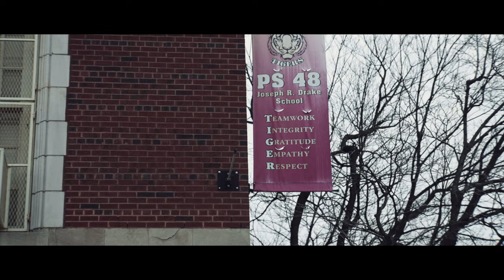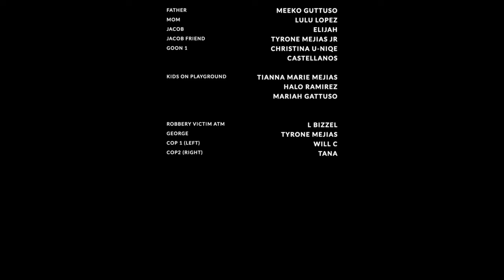Mic Geronimo - The Bag (Official Short Film)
"The Bag" from the forthcoming LP by Mic Geronimo "3016" short film extended version shot by Will C and Tana for Street Heat. YNVS QMB INC.

Lyrics:
The Bag

That two rollie
Flex on the arm
In front of these wolves
When they starving
That stimulus
Money is gone
They looking
For for someone to target,
Riding around
In the Honda
Smoking that gas for trauma
Bitches for lining you up
Should’ve been
Wearing armor
I say less
That’s that
No cap here
Those trap years
That’ll all
Come back
That’s second nature
That savage shit
That was sold, bought
And cultivated
Ain’t no work
They motivated
Straps came out
No one made it
Eat off the lick
That was orchestrated
My young goons
So lethal
Have no regard for them people
Shouting RIP
To Deebo
And all they want is the bag
Damn all they want is the bag
10 in the glock
In the bag
Louis V buckle
A flag

That two Rollie
Flex
On arm
No I wouldn’t do it
They hungry
That stimulus ain’t even
Come
Nigguz is looking something
They need a opp
A come up
Give you that Heckler
Drumming
Like Nick
Getting on the line again
run it
Or miss where you come from
They on 10
That’s facts
Like nobody else
Ain’t valid here
And they
Seek all smoke
No challenge here
They go in
They get out from the Island
Here
My young bulls
My young bulls
They ride out
You know the vibe
Roll call
Nigga look alive
Started
Hand to hand
Then they cooked with time
They Walmart
They Best Best
Pharmaceuticals
Hard drive
Penitentiaries
Hard times
Zany poppin
They hard lines
damn
and all they want is
the bag
damn all they want
is
the bag
10 in the glock for the bag
Louis V Buckle and flag
Nigga they’re here for the bag